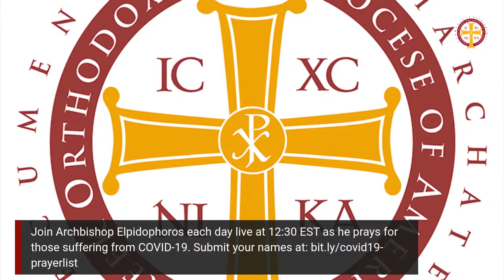Archbishop Elpidophoros prays for the health and healing of those suffering from COVID-19